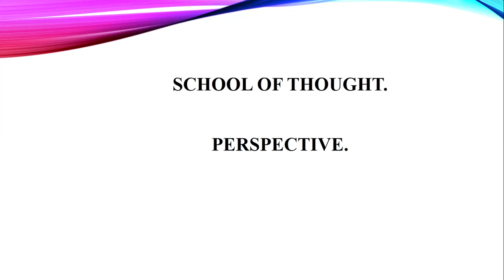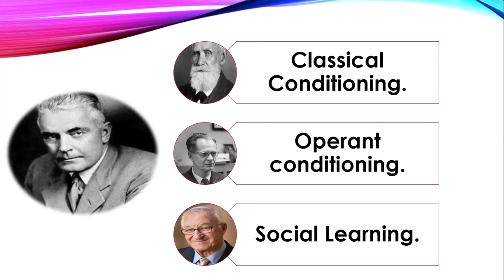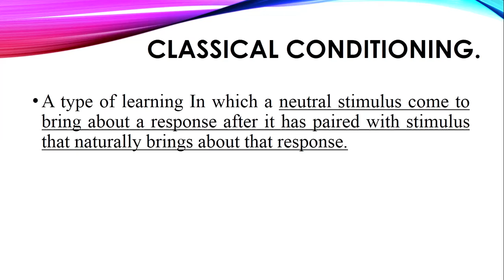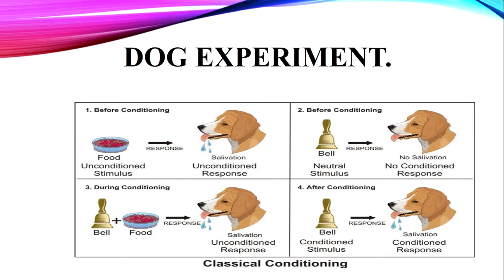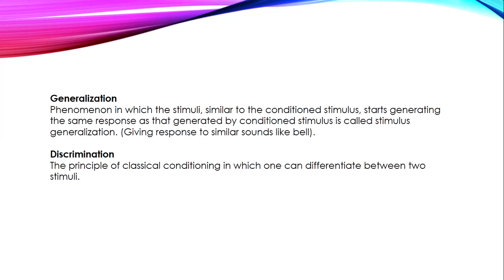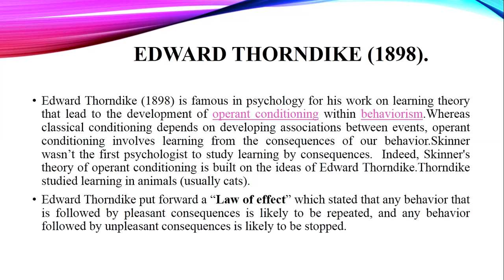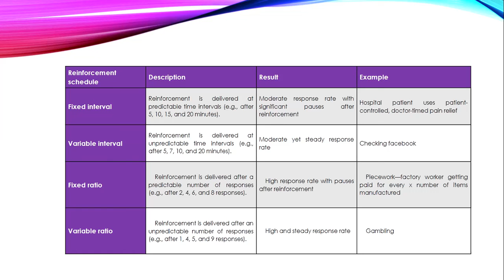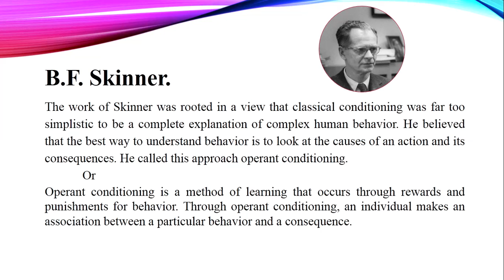Lecture# 2 Introduction to Psychology. (Behaviorism).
(Classical Conditioning, Operant Conditioning, Social learning)